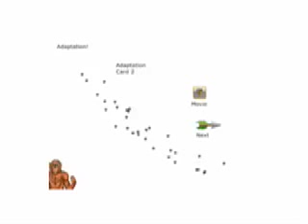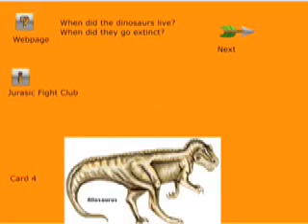Fear of Dinosaurs Hyperstudio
Hyperstudio movie review of dinosaurs